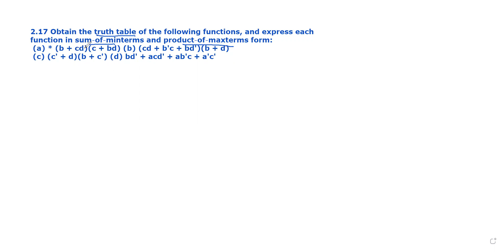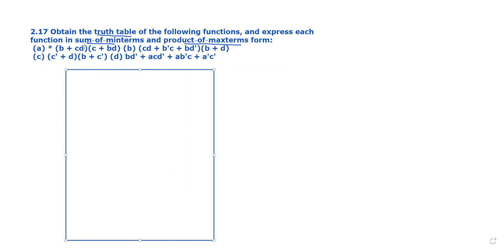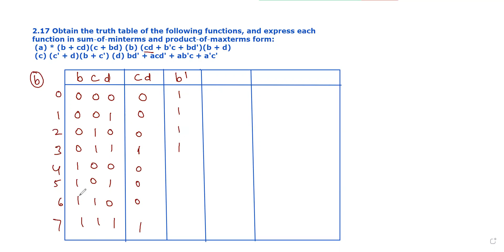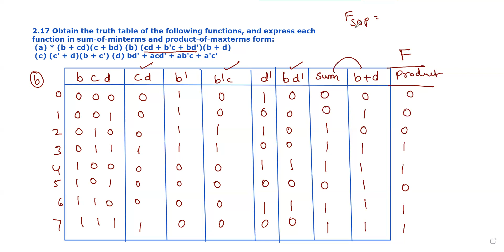2.17 Obtain the truth table of the following functions, and express each function in sum‐of‐minterm.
✅This video provides the solution to the problem:
2.17 Obtain the truth table of the following functions, and express each function in sum‐of‐minterms and product‐of‐maxterms form:
 (a) * (b + cd)(c + bd) (b) (cd + b'c + bd')(b + d)